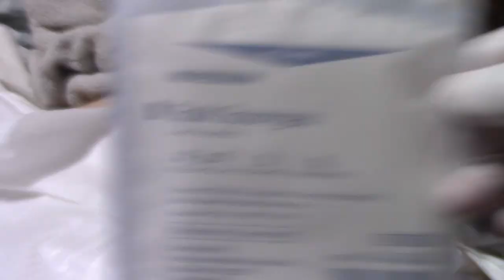LIFE AFTER STROKE TRACHEOTOMY MAINTENANCE AND CARE NERO CHECKS & LOTS OF T.L.C. WITH DR TYNDALL !!!!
ITS ALL IN THE TITLE